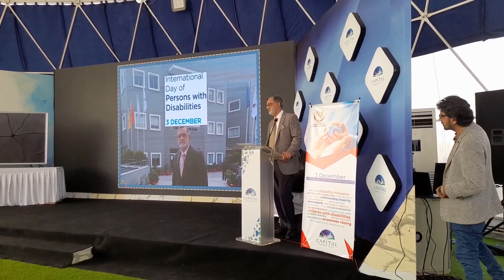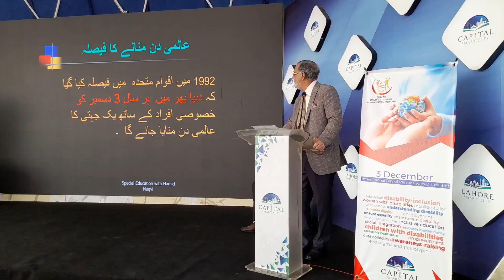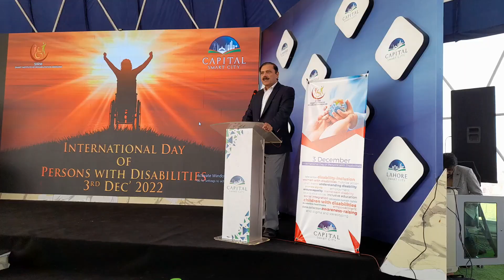3rd December at Capital Smart City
International Day for Persons with Disabilities .